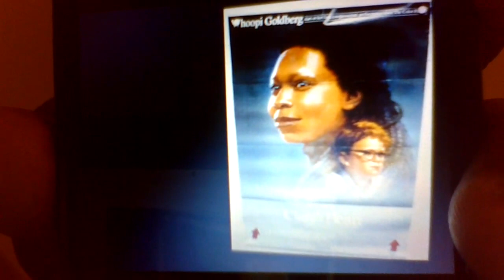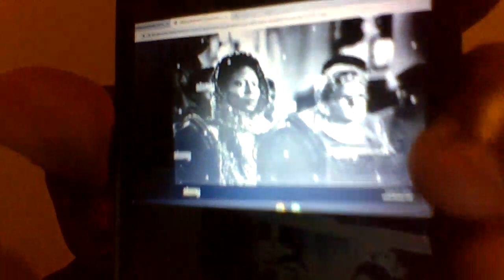"Gay Actor Neil Patrick Harris w/ Whoopi Goldberg in forgotten 1988 film movie Clara's Heart"